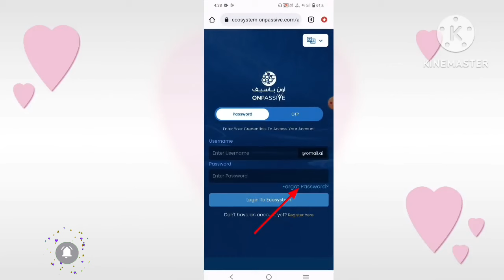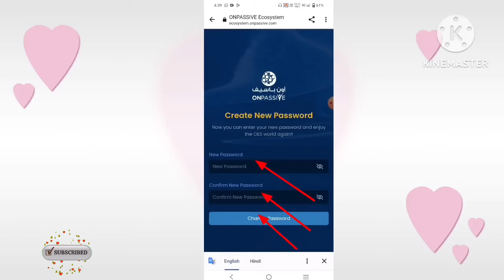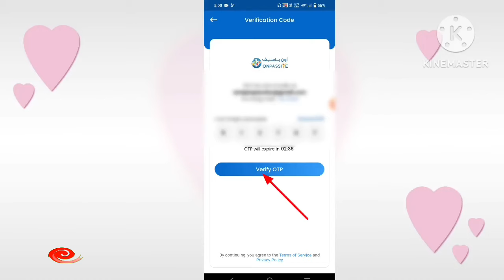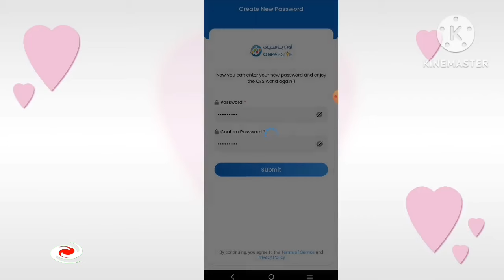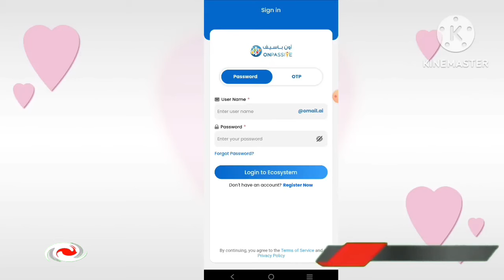Important Information About OES APP, Password को Reset करने का नया तरीका